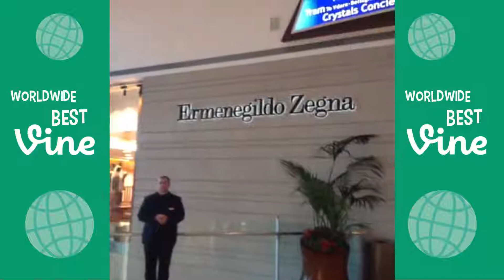MEILLEURS VINES KEMAR